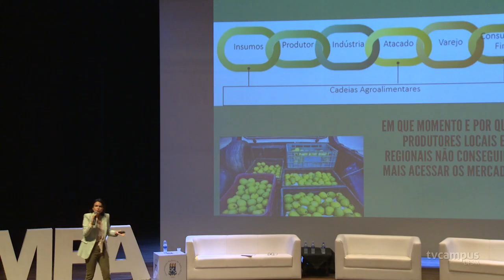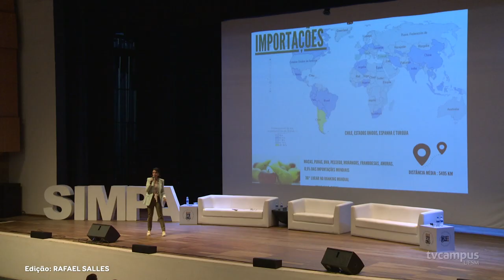1º Simpósio sobre Produção Agrícola aconteceu na UFSM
🍎 Os principais eixos da cadeia da fruticultura no estado foram pauta do 1º Simpósio de Produção Agrícola, realizado no Centro de Convenções nos dias 7 e 8 de julho. O Simpósio reuniu pesquisadores, professores, técnicos e fruticultores do Rio Grande do Sul e de outros estados.

🍇 O evento é uma organização do GEPACE UFSM, junto à uma gama de colaboradores. A programação contou com mesas redondas para discutir as melhores práticas de produção de frutíferas, estratégias de comercialização de frutas e as melhores formas de realizar a adubação e calagem do solo.